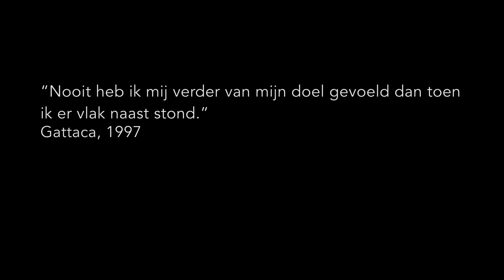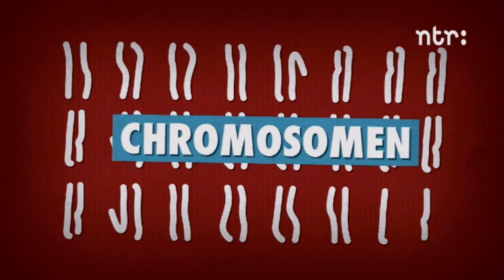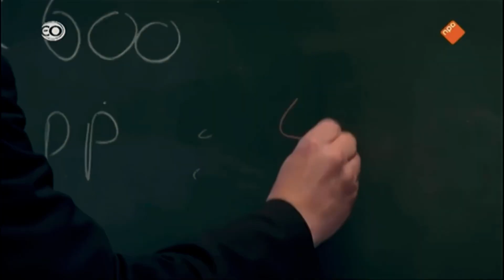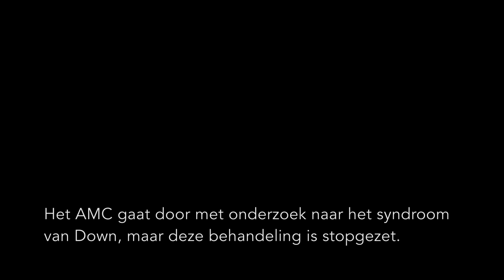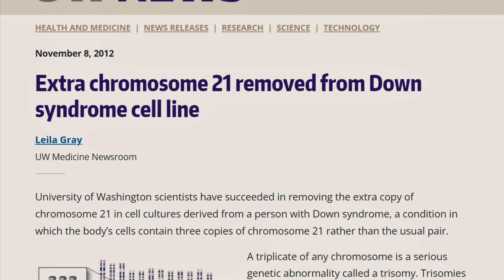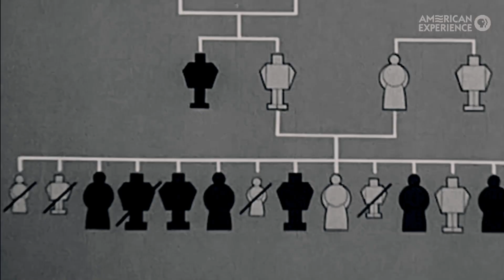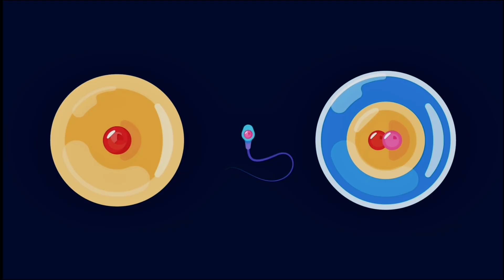Nooit meer Down | Documentaire over de eerste mens genezen van Downsyndroom | een Selfet Köse film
Het syndroom van Down werd lang beschouwd als ongeneeslijk, maar dat is niet langer het geval. In deze documentaire maak je kennis met Ferdi, de allereerste persoon ter wereld die volledig is genezen van het syndroom van Down. Laat je inspireren door zijn bijzondere verhaal en baanbrekende behandeling.
Verantwoording en achtergrond
"Nooit Meer Down" is een fictieve documentaire. De rol van Ferdi wordt gespeeld door Selfet Köse. De film is enerzijds geïnspireerd door de veelgestelde vraag: "Is het syndroom van Down te genezen?" Anderzijds spelen medische ontwikkelingen een rol, zoals de invoering van de NIPT-test, en de impact daarvan op het aantal geboortes van kinderen met Downsyndroom. Ook onderzoeken naar DNA-aanpassingen bij mensen en embryo’s, waaronder mensen met Downsyndroom, vormen een inspiratiebron. "Kun je genezen van het syndroom van Down" is dus niet alleen een medisch vraagstuk, maar roept ook ethische kwesties op, zoals hoe we in de toekomst omgaan met mensen met een beperking.
Bronvermelding
- In deze documentaire is een fragment opgenomen uit het EO-programma ‘De Laatste Downer’, aflevering 2. Dit betreft het fragment waarin het RIVM een berekening maakt van de zorgkosten voor mensen met het Syndroom van Down.
- De uitleganimatie over chromosoom 21 komt uit het NTR-programma 'Cliphanger', ". Wat is het syndroom van Down?".

Aftiteling
Voor de compilatie tijdens de aftiteling heb ik gebruikgemaakt van audio- en videomateriaal afkomstig van de volgende bronnen, waarvoor ik de respectieve eigenaren hartelijk dank. Deze materialen zijn gebruikt met respect voor de originele content.

Bronnen aftiteling/Sources credits:

- Volkskrant.nl – Uitschakelen chromosoom Syndroom van Down gelukt
- Startalk Youtube Channel - StarTalk Podcast: The Code of Life and CRISPR with Jennifer Doudna and Walter Isaacson